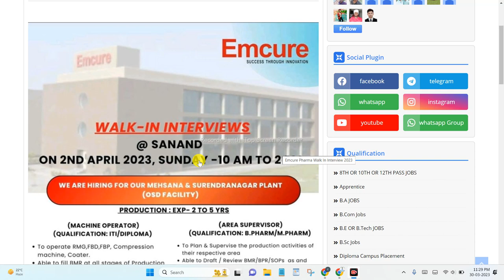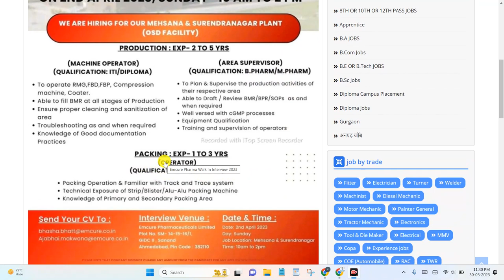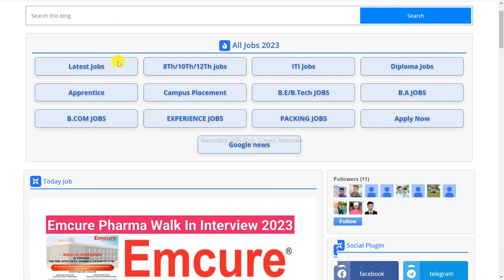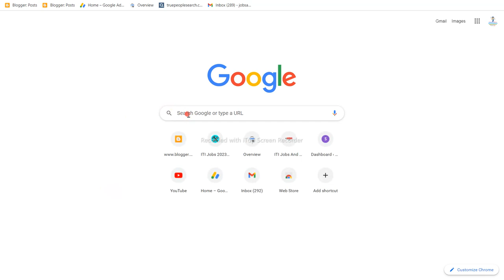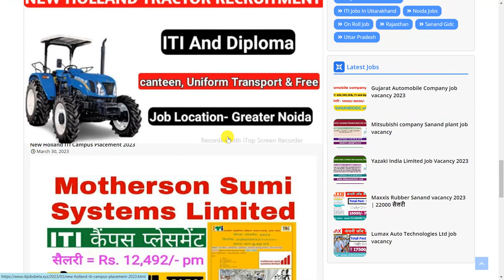Emcure pharmaceuticals limited job vacancy 2023 | Ahmedabad jobs 2023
Emcure Pharmaceuticals Limited Walk In Interview 2023 | Machine Operator & Aera Supervisor | ITI/Diploma & Others | March 2023 | Emcure pharmaceuticals limited Walk-In Interview for Production Department on 2nd April 2023 | Emcure pharmaceuticals limited job vacancy 2023

Emcure Pharmaceuticals Limited is an Indian multinational pharmaceutical company headquartered in Pune, Maharashtra. Emcure’s product portfolio includes tablets, capsules (both Softgel capsules and hard-gel capsules) and injectables.Emcure pharmaceuticals limited job vacancy 2023

Company Name :- Emcure Pharmaceuticals Limited

Positions :- Machine Operator & Aera Supervisor

Job Location :- Mehsana & Surendranagar